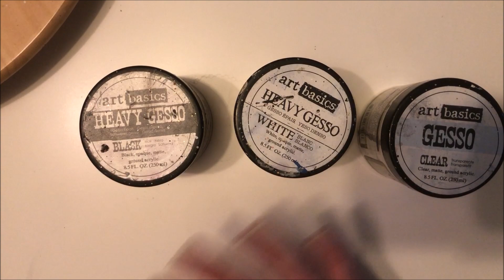PRODUKT | GESSO -Białe, Czarne czy Przeźroczyste? | Reniferove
Hej,
Mogłoby się wydawać ,że Gesso to temat banalny, a jednak wiele osób podczas lajwów pyta które jest do czego. W tym filmie znajdziecie odpowiedź które gesso do czego się nadaje i czym właściwie jest gesso.

pozdrawiam
Iwona

Jeśli danego produktu nie ma już na sklepie, co może być spowodowane dużą rotacją, a jesteś nim zainteresowany, zapraszam do kontaktu

CZY WIESZ, ŻE ... logując się w naszym sklepie jako stały użytkownik otrzymujesz zniżki? Wystarczy się zalogować, to wszystko! :)